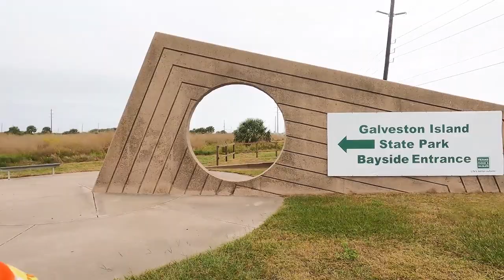The Official Virtual Scooter Tour Of Galveston Island State Park Bay Side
At the beginning of winter 2022 I headed out to visit the newly renovated Galveston Island State Park. This was the very first Texas State Park where I combined mobility scooter and camera to create a virtual experience. The end result was rather disappointing but it was the beginning and that is what is important.
I have since created close to 1000 campground virtual tours and have refined my “formula” and now create use-able virtual tours so it was time for me to revisit Galveston Island State Park and do it the right way! In addition to that, the whole of Galveston Island State Parks was destroyed shortly after the first video and has just re-opened for campers. WOW! What a huge difference! On my last visit I was quite disappointed that it was even called a Texas State Park and had no desire to ever return. Now? I look forward to another visit when I can really have some fun! Come along with me on this virtual tour of the new and improved Galveston Island State Park.